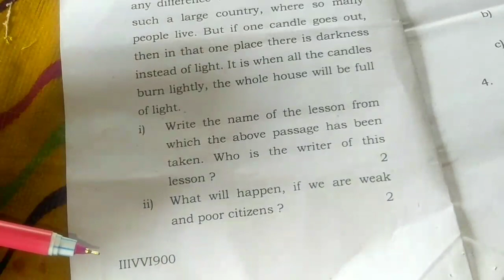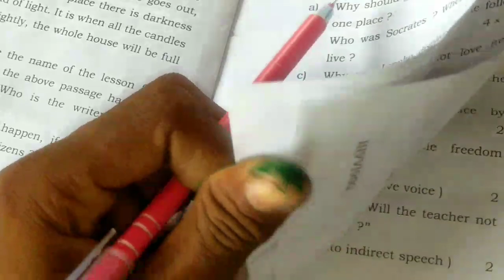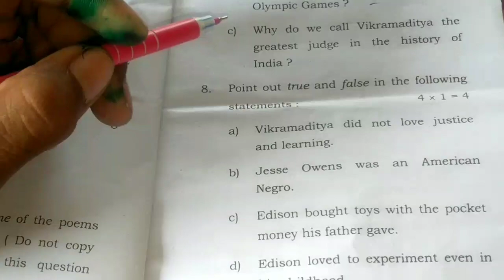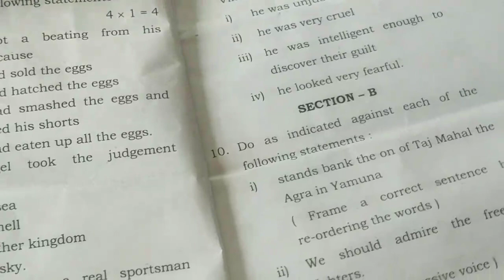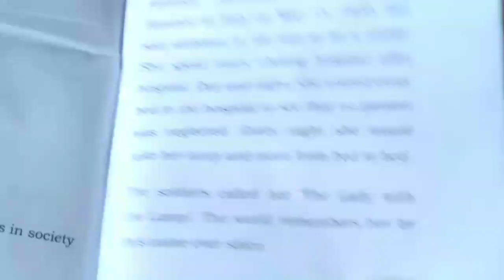Up board exam class 10 English(817AH) code wala paper solve | by Tech Life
😀😀दोस्तों इस वीडियो में मैं English ke paper ka Review karunga😁तो इस वीडियो को लास्ट तक देखना और वीडियो अच्छी लगी तो वीडियो को 👍लाइक👍 कर देना और चैनल को सब्सक्राइब करना ना भूलना😀😀